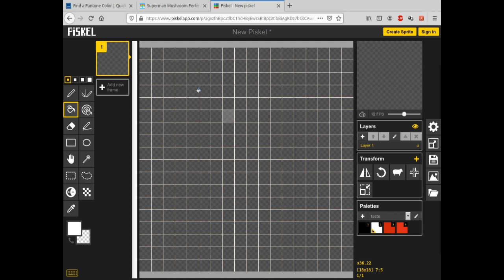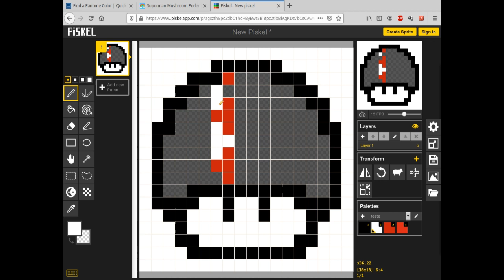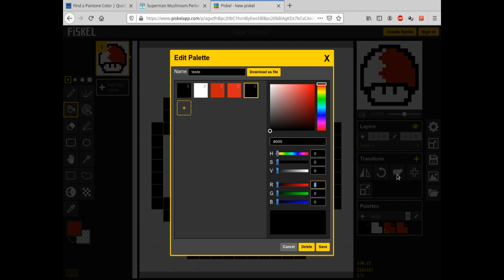Mushroom Pixel Art Flag Bahrain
Uma pixel art da bandeira nacional de Bahrain.
As cores utilizadas na bandeira são:
Pantone red 186 c
Pantone red 485 c
CMYK (%) C 0 – M 90 – Y 80 – K 5
CMYK (%) C 0 – M 95 – Y 100 – K 0
Hexadecimal C8102E
Hexadecimal DA291C
Tamanho da imagem: 18 px X 18 px